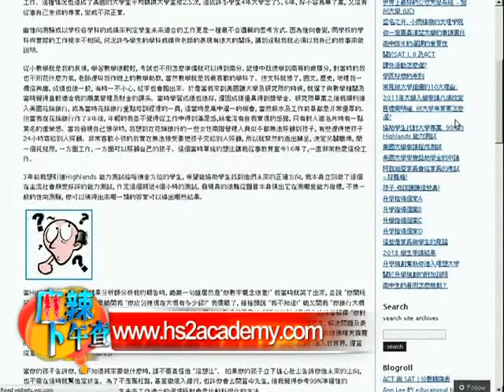1126 How to use of internet information apply for college充分利用網絡資訊申請大學2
How to use of internet information apply for college充分利用網絡資訊申請大學